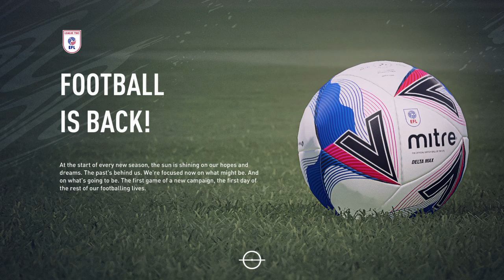Harrogate Town RTG #1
It could've been better.